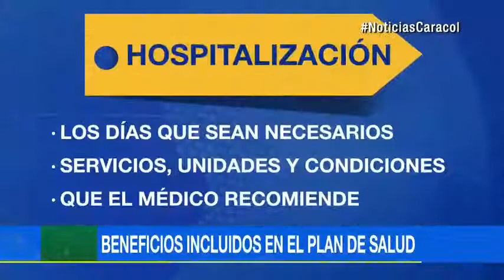Gafas y cajas de dientes, algunos beneficios que usuarios de EPS no saben que tienen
Emitido el 28 de Noviembre de 2017. Conozca qué condiciones se deben cumplir para acceder a estos derechos establecidos por la ley.En el caso de lentes externos en vidrio o plástico, así como montura, el plan de salud cubre el valor equivalente a un 10% del salario mínimo para afiliados al régimen subsidiado, siempre y cuando sean menores de 21 años y mayores de 60.Cajas de dientes, también cobijadas por el plan de beneficios, deben otorgarse a todos los usuarios en el régimen subsidiado que las requieran. En el caso de ser afiliación de tipo contributivo, tienen derecho quienes ganen menos de 2 salarios mínimos.Otro derecho que tienen los pacientes es que el médico prescriba los medicamentos con nombres genéricos, pero la IPS puede entregarlos genéricos o de marca.Para pacientes diabéticos en manejo con insulina, el kit de glucometría incluye: glucómetro, lancetas y tirillas.También se tiene derecho a los días de hospitalización que el médico considere necesarios, con los servicios, unidades y condiciones que recomiende.